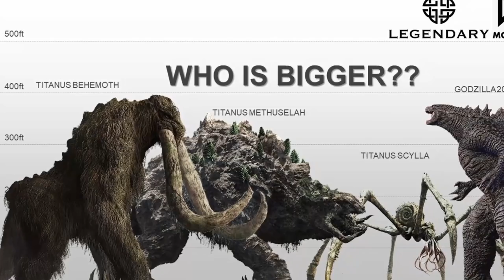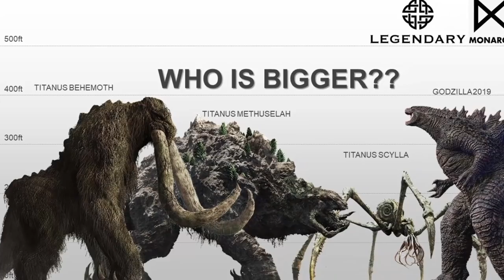20 Biggest American Movie Monsters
The video includes only 20 famous and biggest American-made monsters. You will be surprised to see some of the new monsters qualify the list. 20 Biggest American Movie Monsters, which means no Japanese kaiju or from other countries. There are pretty big ones on this list and many are familiar but there are also very new entries. Enjoy the video guys!

MindQ does not own the rights to these videos and pictures.